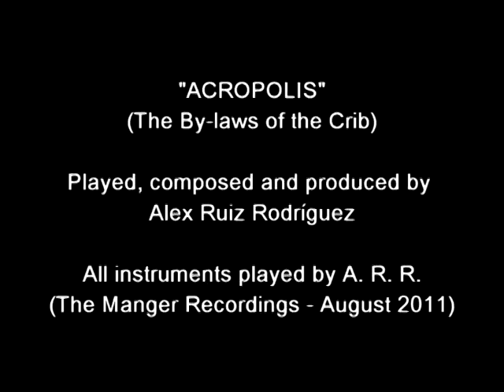ACROPOLIS (The By-laws of the Crib)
Video for the song "ACROPOLIS". All instruments played by Alex Ruiz Rodríguez. ACROPOLIS played, composed and produced by Alex Ruiz Rodríguez during August of 2011. The Manger Recordings - 2011